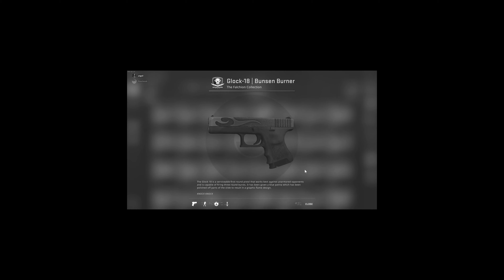My friend is luckier than me! - waste that money #13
Welcome to the "waste that money" series in this video i show you how can you waste 10-30$, but if i actually land a decent win I'm gonna keep it.